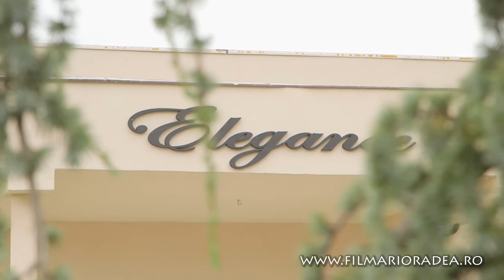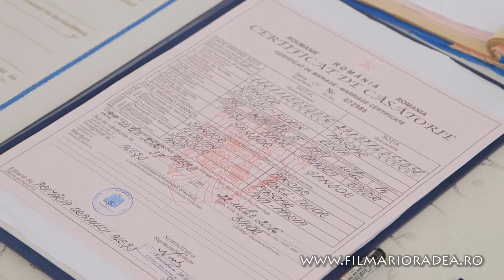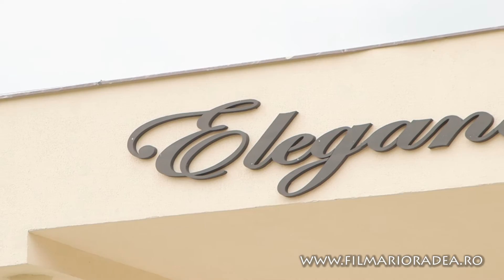Claudiu & Xenia - Engagement Day